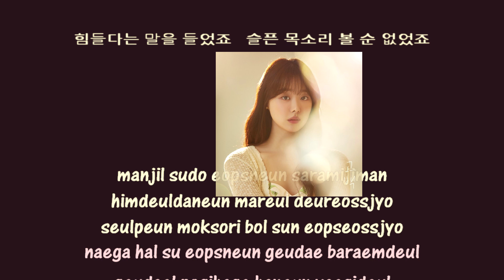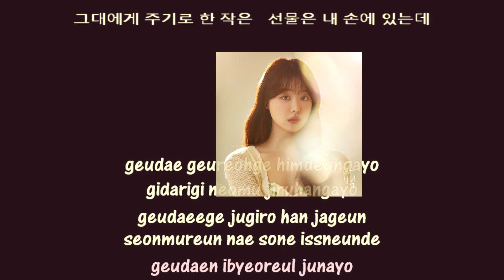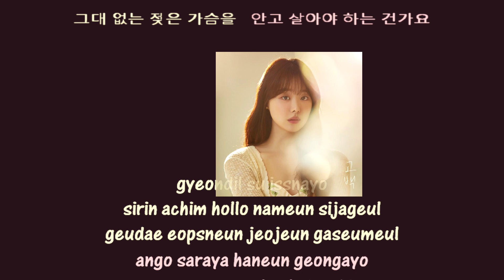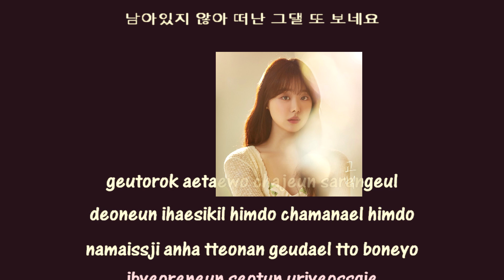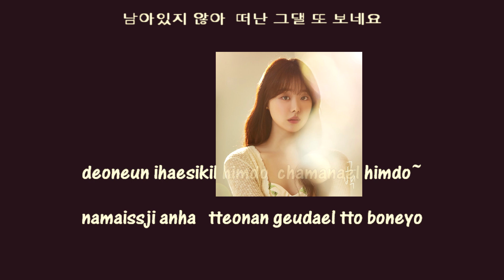Song Ji Eun Confession instrumental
MUSIC&NEW 뮤직앤뉴